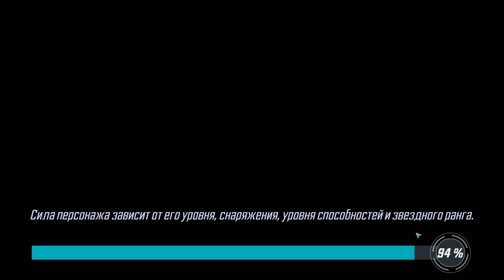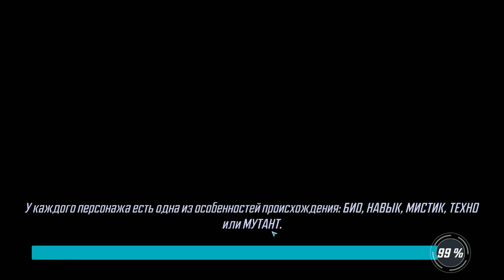MARVEL Strike Force #14 ОТКРЫВАЮ НОВЫХ ГЕРОЕВ 😎